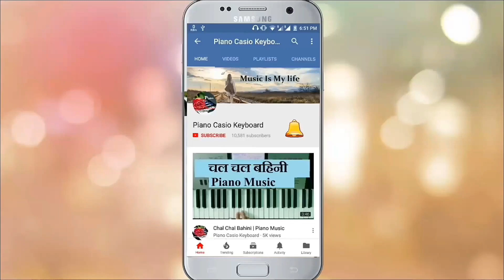Devak Kalji Re || Dewak Kalaji re || Play Marathi Music